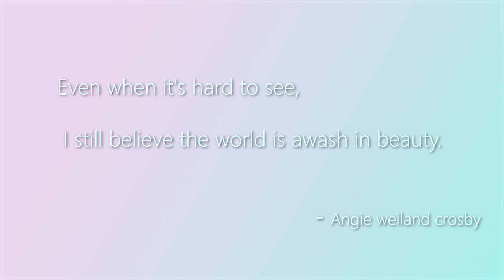morning delight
rendered in unreal engine 4